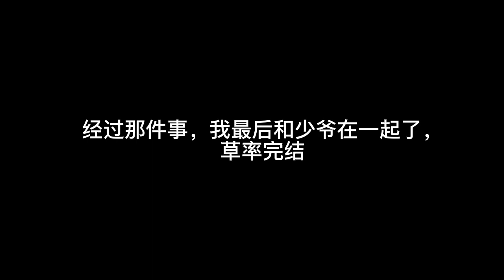心机女仆 🌈完整版 迷你世界 迷你世界故事 迷你世界講故事 完整版